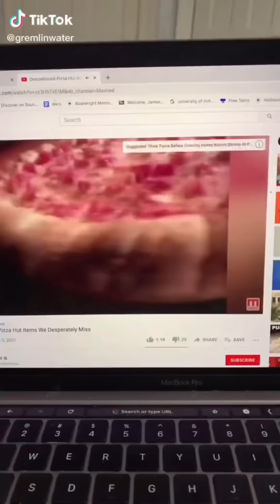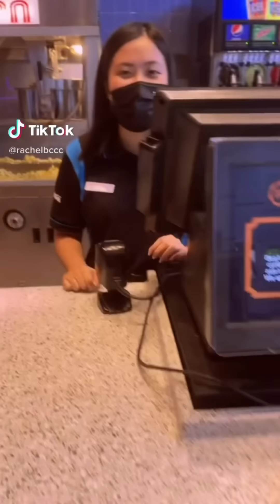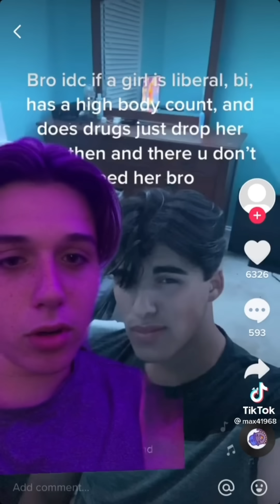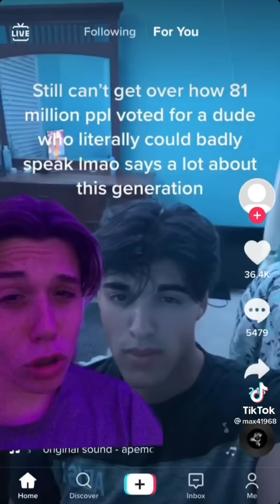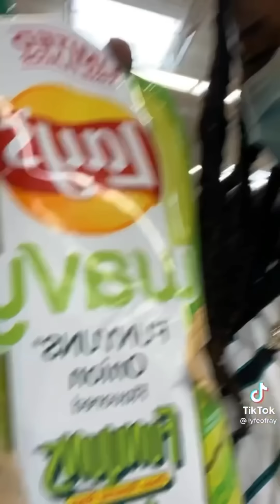TikToks that Belong in JAIL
Our safe space Discord server (spamming, advertising, sending links, etc. will result in being kicked out of the group)